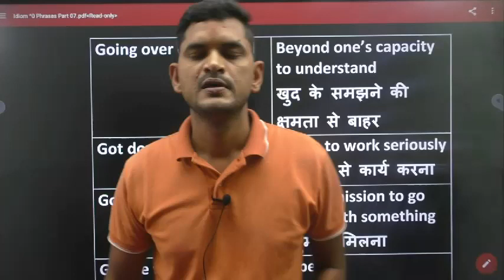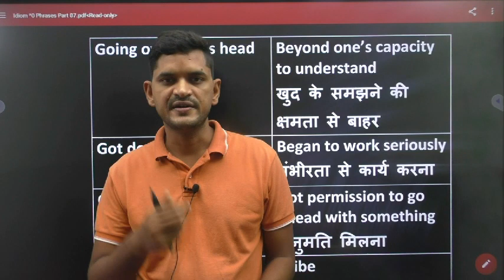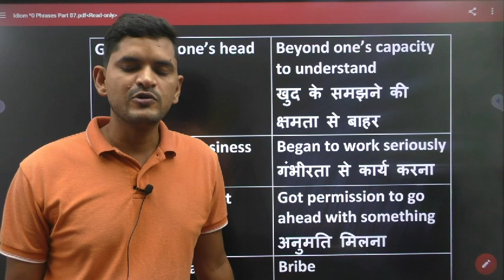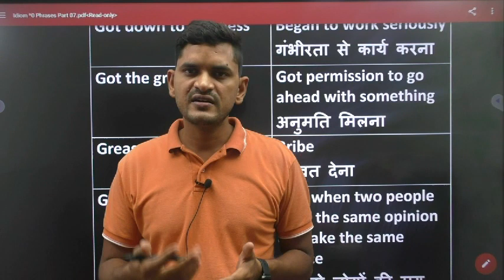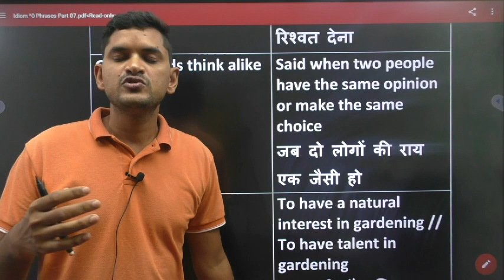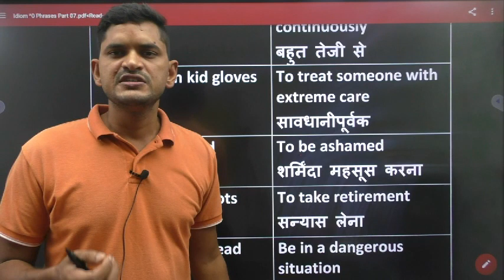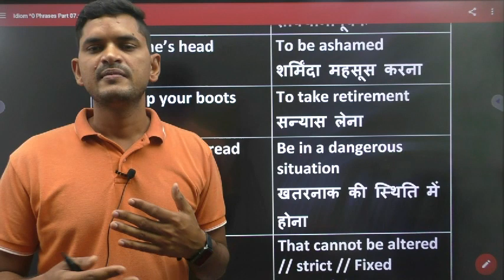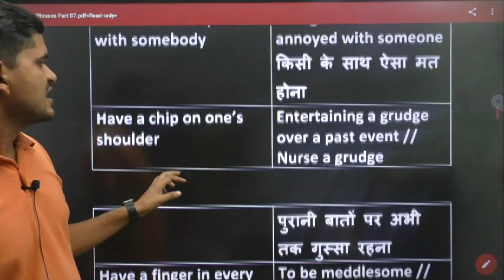CISF ASI LDCE ENGLISH | IDIOM & PHRASE PART 07 | CISF ASI LDCE COURSE PREVIOUS YEAR PATTERN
Future Rojgar - Apps on Google Play